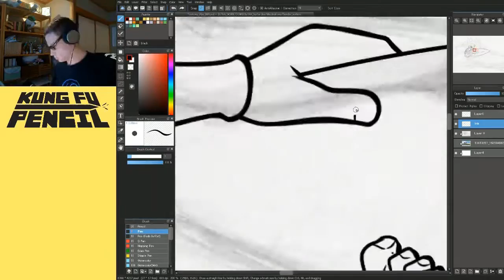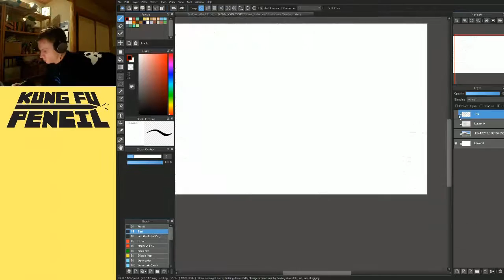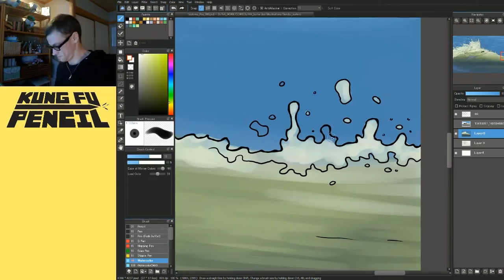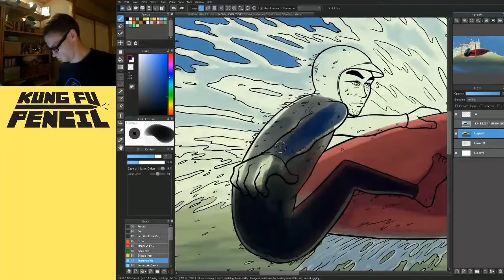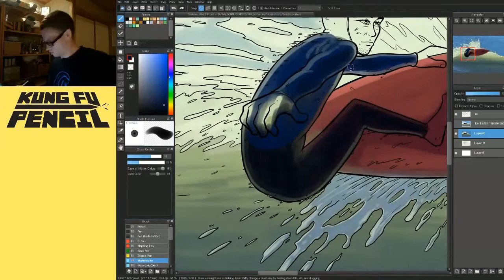KFP Timelapse Tsutomu Abe Session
Tsutomu Abe is a Sendai local surfing legend. Known for riding big waves, he's still charging at the age of 60.